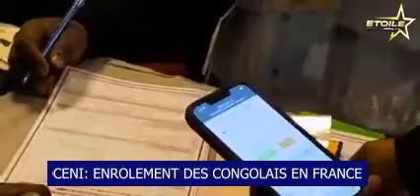CENI : En France, le début d'enrôlement et identification réussit.Suivez la joie des congolais